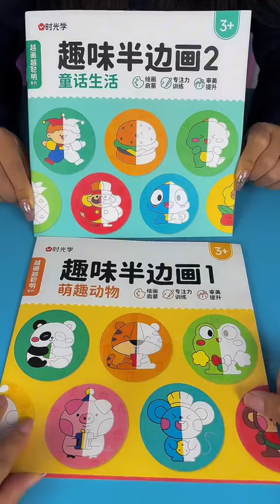This half-side painting not only exercises children's pen control ability and concentration, but al